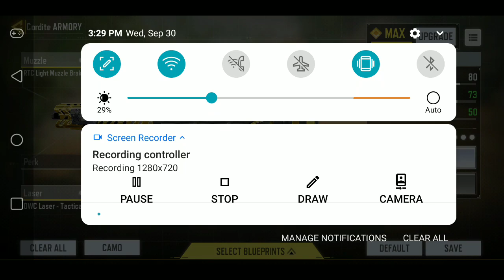The Gold Cordite Build...